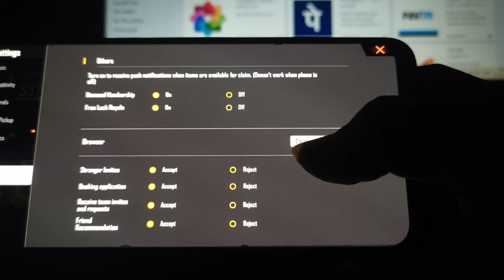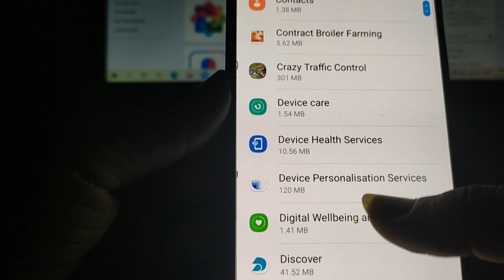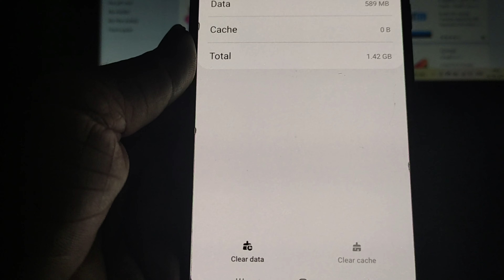New M1887 Skin Free Fire | Kitna Diamond Lagega | New Shotgun M1887 in Free | Hand of Hope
New M1887 Skin Free Fire | Kitna Diamond Lagega | New Shotgun M1887 in Free